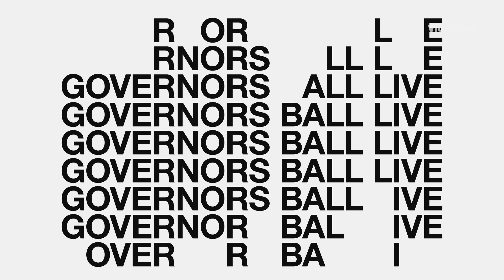Dan Meyers Finally Gets Why People Go To Music Festivals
Dan Meyer had never gone to a music festival. Now that he's been to one, he finally gets it. Thanks, Governors Ball.